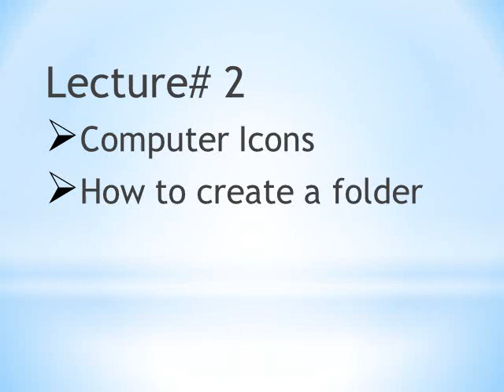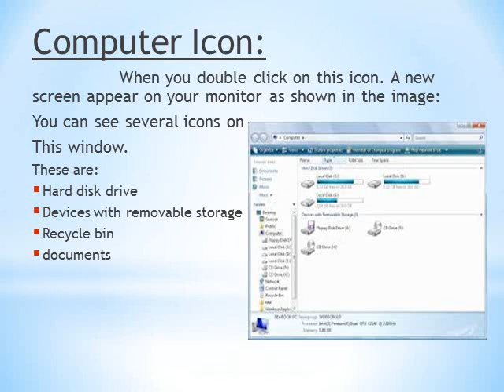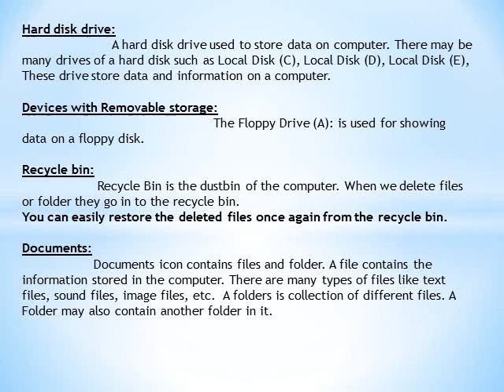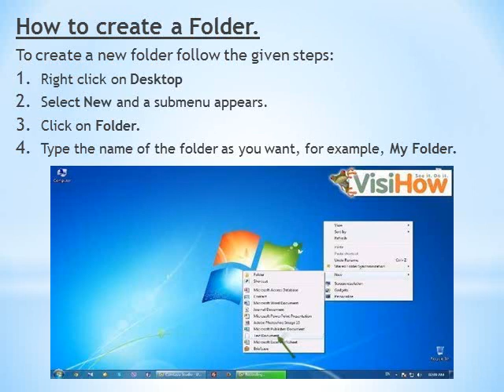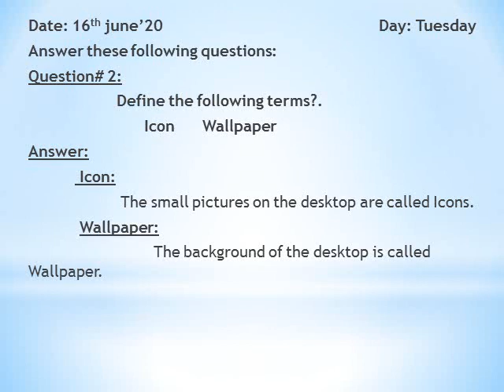Lecture# 2 Level 4 Computer